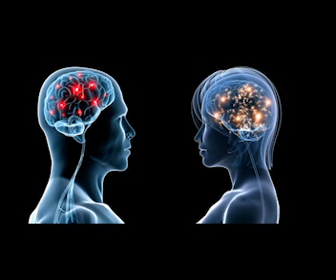Le langage FÉMININ ET MASCULIN - Abbé Grossin